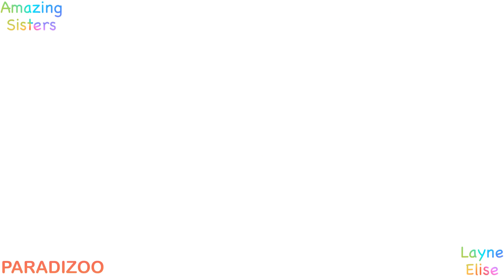Butterfly Garden in ParadiZoo Theme Park Tagaytay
Butterfly close encounter in the garden, needs honey to let them eat on your arm or hair, and they will stay there